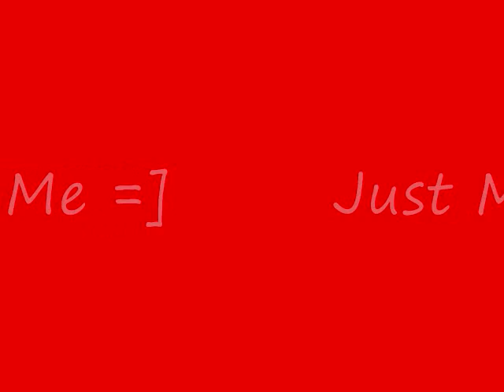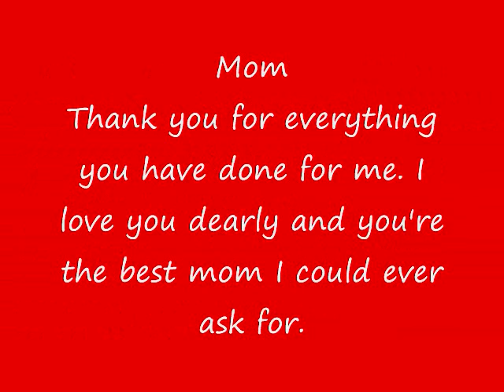Ben Studer's Senior Video- Beechwood High School Class of 2011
Ben Studer's Senior Video; Beechwood High School, Ft. Mitchell, KY 41017